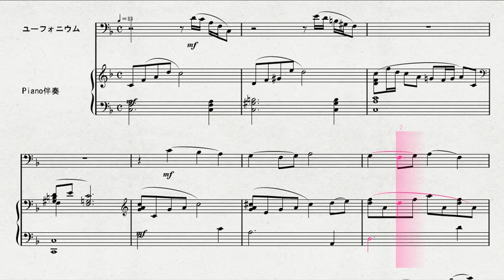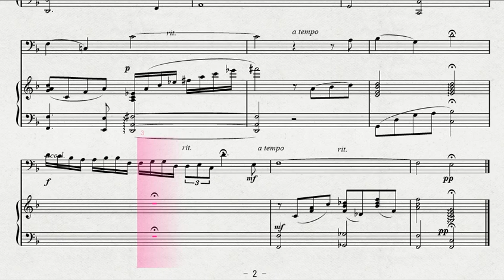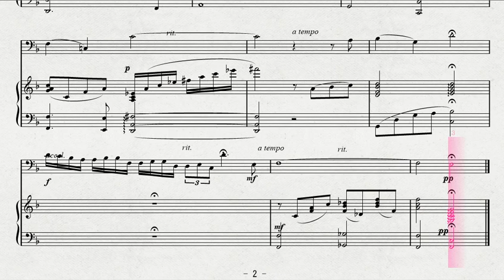ユーフォニウムソロによる 「ピーターパン」より 右から２番目の星